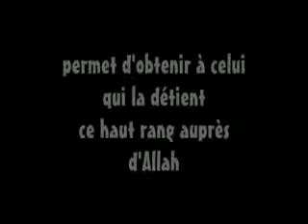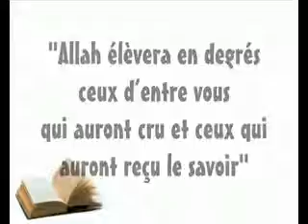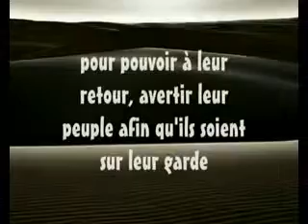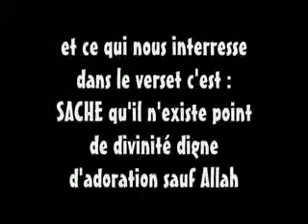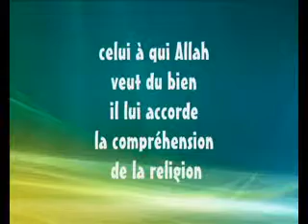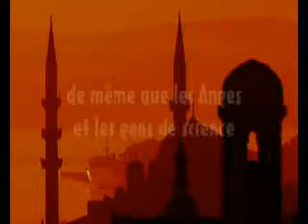LES MERITES DE LA SCIENCE(Sh. Suhaymi)